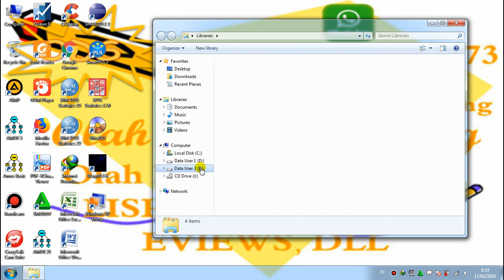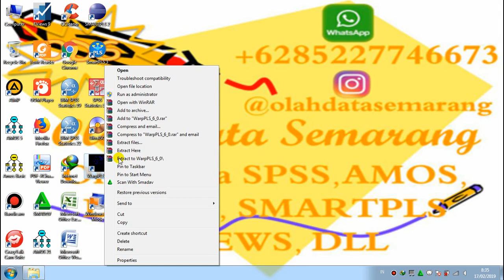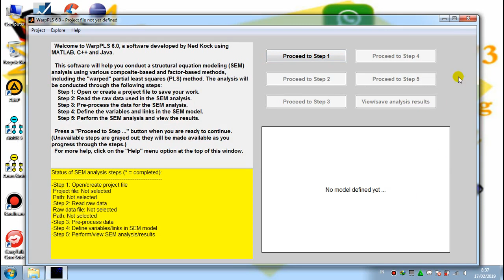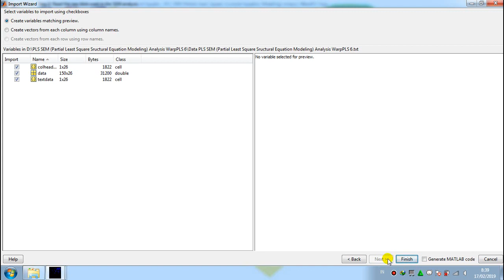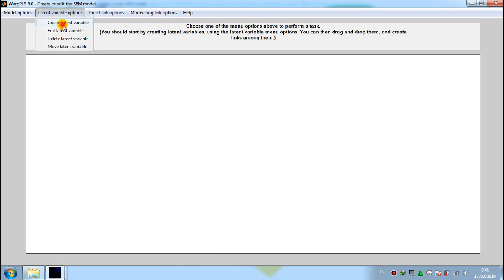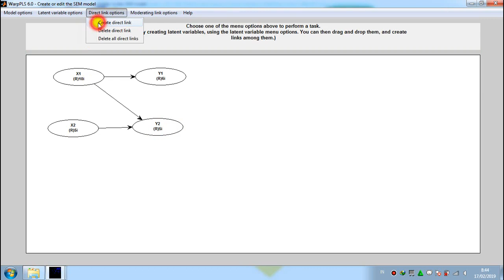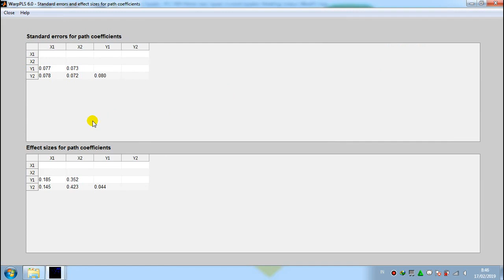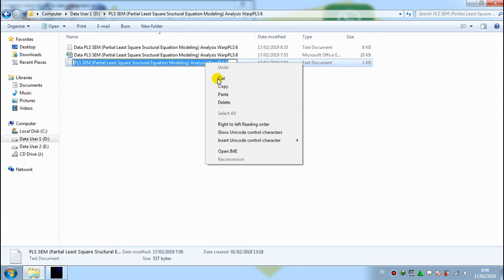PLS SEM Partial Least Square Sructural Equation Modeling Analysis WarpPLS 6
Shows how to conduct a PLS SEM (Partial Least Square Sructural Equation Modeling) analysis using the software WarpPLS 6.